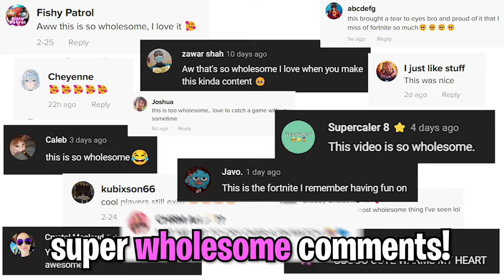How I Made Chapter 4 Feel Like OG Fortnite!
We're Making Fortnite Fun again with Friendly Moments Like these!

💙Support a Creator Code ► Noskii

Hey everyone it’s Noskii, and Welcome back to another Fortnite Battle Royale video! In Today's Video, I show you guys that Fortnite can Still be Fun in Chapter 4. These Friendly Moments come from a couple Noskii Short videos such as 'We Teamed with Enemies, But For a Good Reason', 'Proof You Should Be Friendly in Fortnite! 🥹' and 'The Story of The AFK SuperHero Skin.. 🥹' I do NOT Encourage Teaming with other players & have never done so to negatively effect another players gameplay experience. Always keep it Natural & Organic [+] Enjoy!